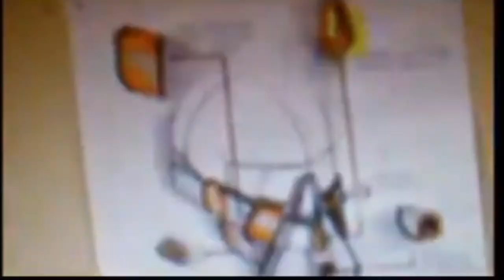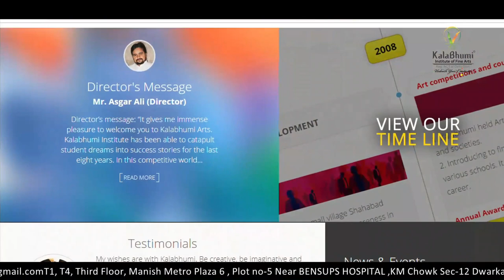Which stream to choose after 10th for fine arts, designing, architecture- Best lockdown counseling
In this video, kalabhumi gives you the lockdowncounselingclasses BFA NIFT NATA NID for a career in finearts
counseling session for those students who want to design the career in fine arts, designing & architecture fields
This session is organized by Kalabhumi Founder Asgar Ali (International record holder & renowned artist)

know which stream to choose after10th for NIFT, NATA, NID & BFA Fields

BFA (Bachelor of Fine Arts)- In this  bachelor of fine arts fields you can choose any steam in 11th standard Arts, Science & Commerce

BFA FIELDS:
Painting
Applied Arts
Visual Communication
Print Making
History of Arts
Pottery & Ceramics
Sculpture

NIFT- NIFT Full Form is the National Institute of Fashion technology- In this field, you can choose any stream in 11th standard- Arts, Science & Commerce

NIFT FIELDS:
Fashion Designing
Leather Designing
Fashion Communication
Jewelry Designing
Textile Designing

NATA- NATA Full form is National Aptitude Test in Architecture- For this fields, you must  have science with maths in 11th& 12th standard

NATE FIELDS:
The national level entrance examination namely- JEE Main paper2 and nata
B. Arch

NID- NID is a Super advanced designing field. the full form is the National Institute of Design.
You can go in this field by the Arts, Science & Humanity( any one stream)

NID FIELDS:

Furniture Design
Automobile Design
Interior Design
Animation & Film Design
Ceramic & Glass Design
Digital Game Design
Graphic Design
Product Design
universal Design & more...

previous video link for starting to end counseling step by step

Kalabhumi is India's No1 world Records holder & ISO Certified: ISO:9001:2015, ISO 14001:2015 & OHSAS 18001:2007 Professional Fine Arts Institute. It is registered in Limca Book of Record,  High Range book of World Record, India Book of Record, Asia Book of Record Holder Institute.
KALABHUMI is one such institute where we apply our personal experience to help our students to grow in the field of Art. Our aim is to impart maximum knowledge in the shortest possible time. We also coordinate with other organisations in certain volunteering activities like summer camps or in holding competitions. We motivate our students and give them the right platform to achieve high social standards. Students who want to Enhance their Art skills and want to design a career in Fine Arts, Designing & Architecture Fileds can join us. sketching classes, drawing classes, diploma in fine arts courses, animation sketching study, freehand sketching, Entrance Preparation classes for BFA, NIFT, NATA & NID Fileds.
In Kalabhumi
you can learn how to make step by step easy drawing and painting.
You can Design your career with kalabhumi
you can learn from basic to advance. and many more...